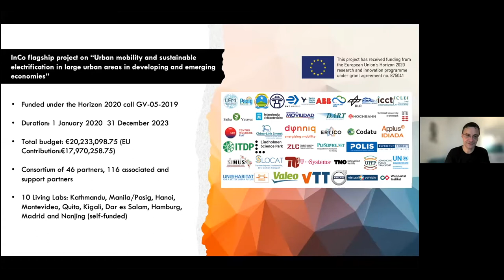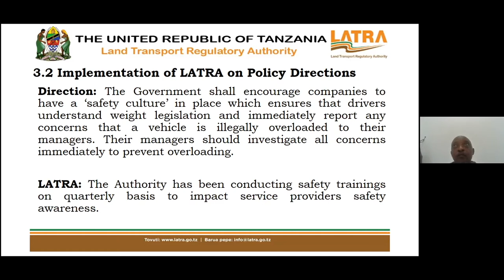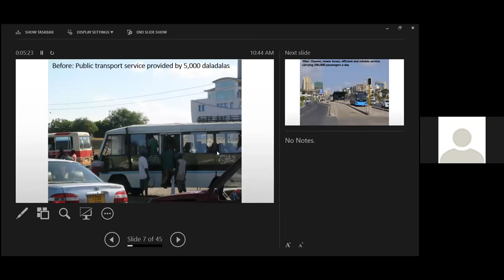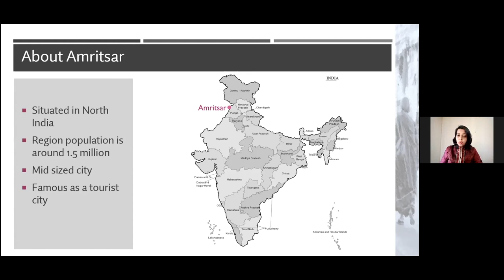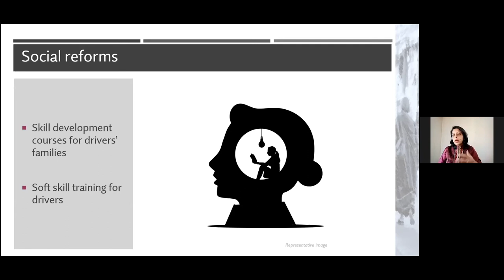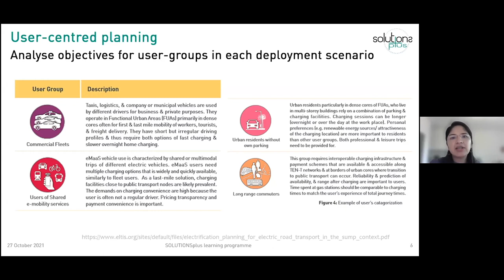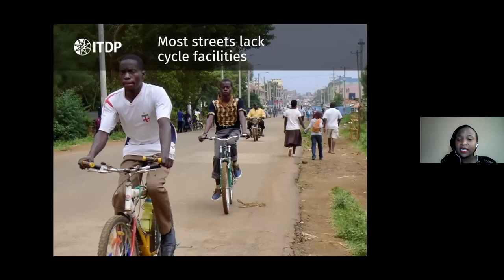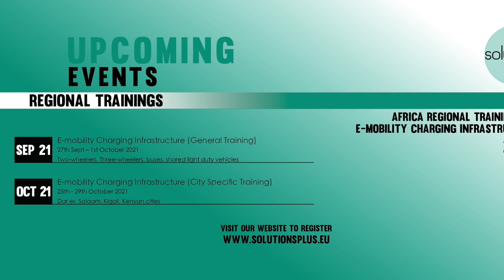Dar es Salaam City Training 27th Oct 21